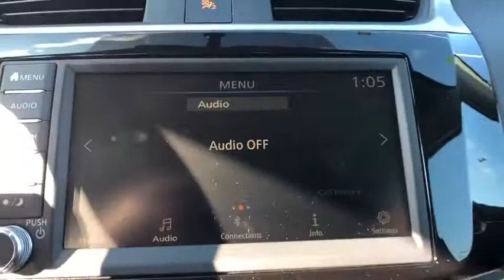2019 Nissan Sentra Fairfield, Norwalk, Bridgeport, Westport, Stratford, CT 19974N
New 2019 Nissan Sentra available in Fairfield, Connecticut at Paul Miller Nissan. Servicing the Norwalk, Bridgeport, Westport, Stratford, CT area.

Miller Nissan
930 Kings Highway East